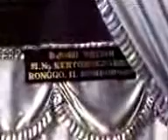VLOG UJI NYALI// HANTU HANTU BONDOWOSO SERAAAAMMM